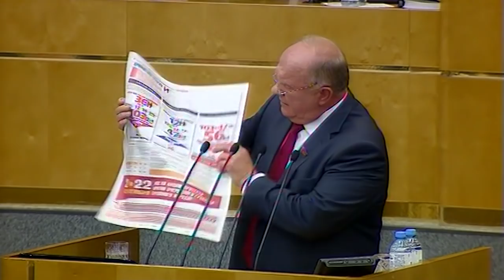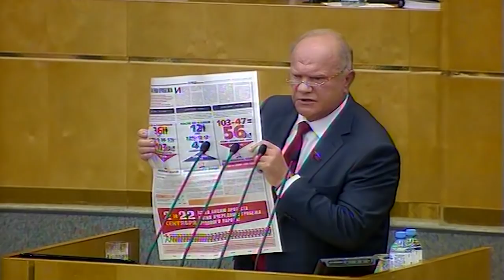«Мы предлагаем конструктивную программу развития страны»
11 сентября Председатель ЦК КПРФ, Руководитель фракции КПРФ Г.А. Зюганов выступил на первом пленарном заседании осенней сессии Государственной Думы.